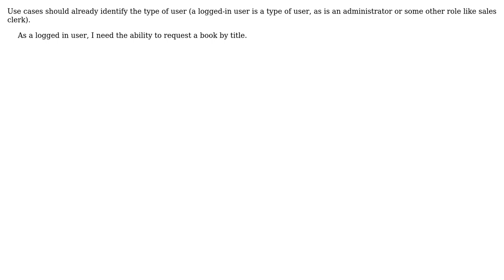When should I use a precondition and when to include another use-case to provide those conditions?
Software Engineering: When should I use a precondition and when to include another use-case to provide those conditions?

With thanks & praise to God, and with thanks to the many people who have made this project possible! | Content (except music & images) licensed under CC BY-SA | Music | Images & others | With thanks to user Robert Harvey user Ahmad and the Stack Exchange Network Trademarks are property of their respective owners. You are responsible for your own actions.